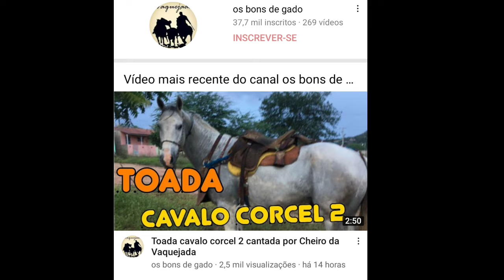Toada prefeito de Itaiba cantada por EVALDO SILVA E CARLOS CAVALCANTE